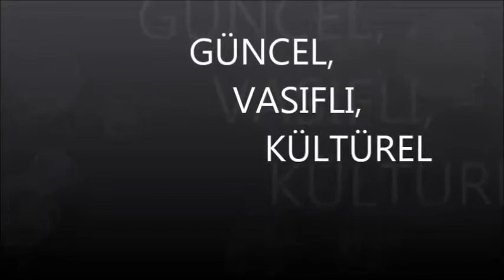MÜFTÜ RAPORU ULUSAL KANALDA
Iğdır müftüsününi şiaları tehlikeli olarak gösterdiği rapor ulusal kanalda yer aldı